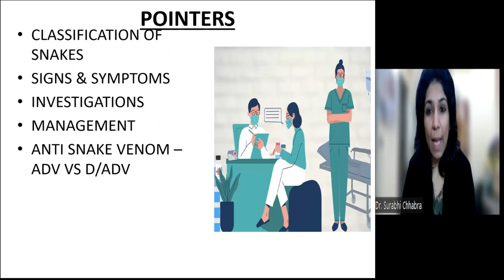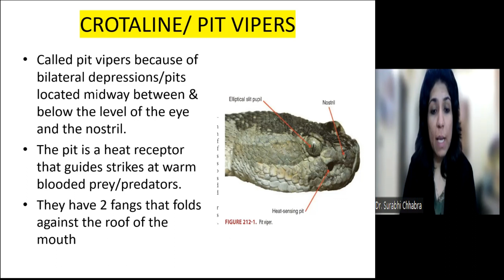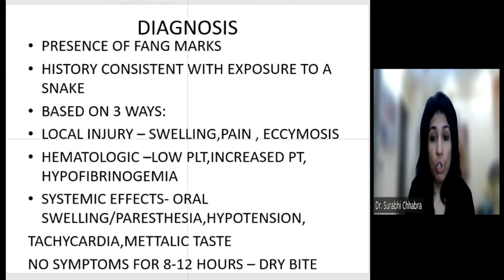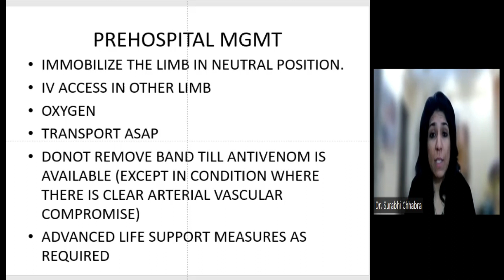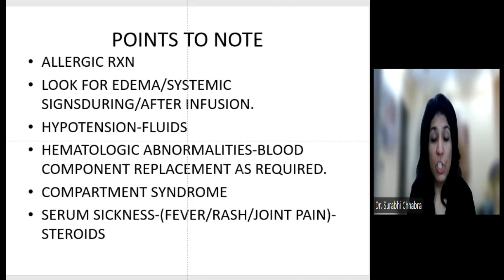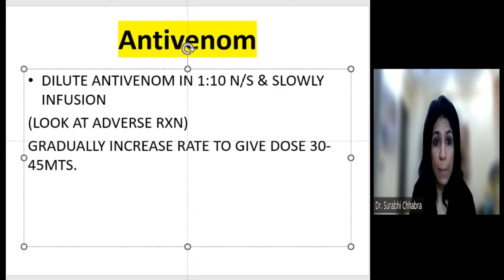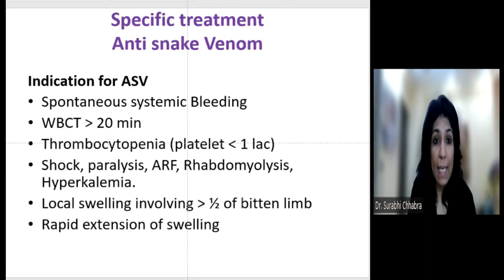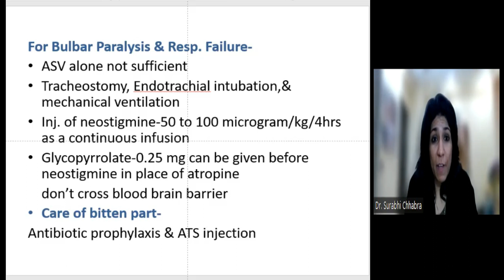Snake bite | Dr Surabhi | Toxicology